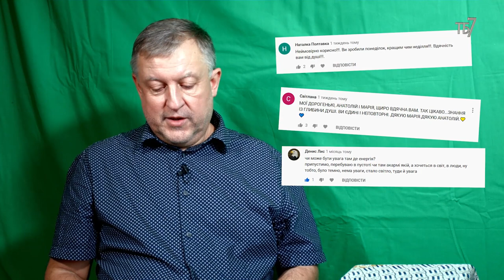Центральна вісь 16. Таємниці часу і простору.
Роль Паскатів на Землі. Свідомість та неусвідомлення. Марія  Воробець  та Анатолій Коноваленко. Запис передачі зроблено 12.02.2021 р.

Друзі!
Реквізити для допомоги:
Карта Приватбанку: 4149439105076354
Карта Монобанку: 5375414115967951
Bitcoin (SegWit): bc1qpv9xl2hg28zg56t8fcz4xgr6lrnnf22x58za7s
Bitcoin (Legacy): 1DQkAWfJktL1pSg2x8SQV3TGw5Zc9ESYoQ
Ether: 0xB60B536e3Ae6b9FD6EA913a6F2CD45a42b503C51
Karbo: KaBhZHWCDAjEjNN1aptnfSYWSTzmYPbUR1SXYZff7nHaSyZkFBMeNuH1VinHewC1m7dDxM1pnBHFbN9Q3NWWq7KeLsKrqgb